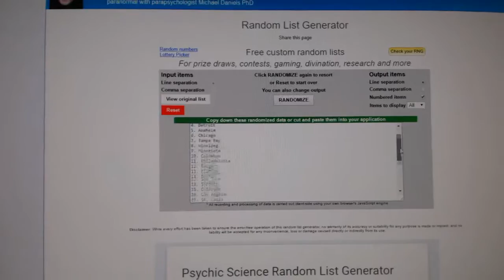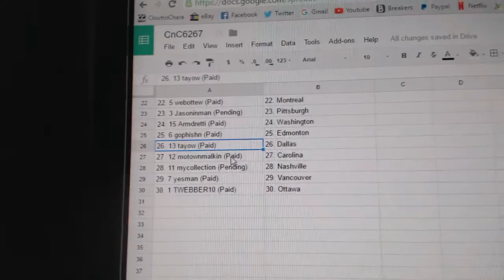Team Randoms - C&C GB #6267